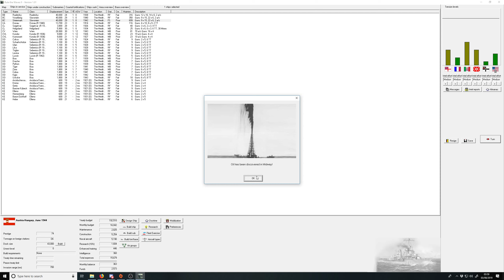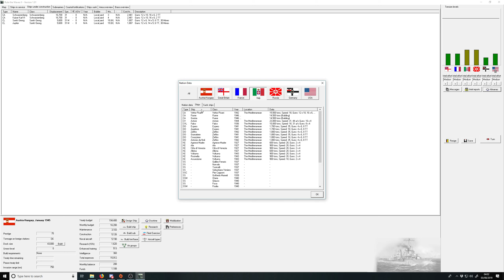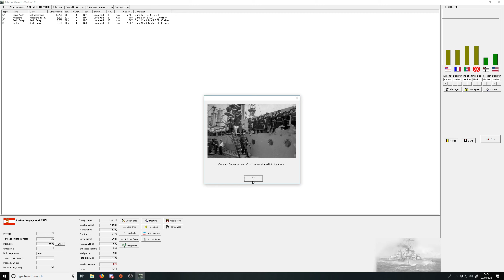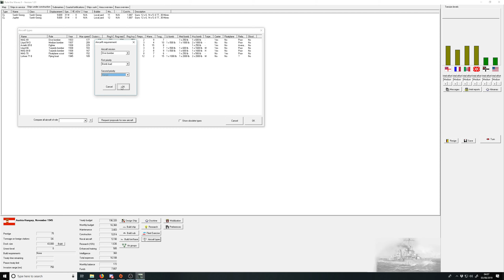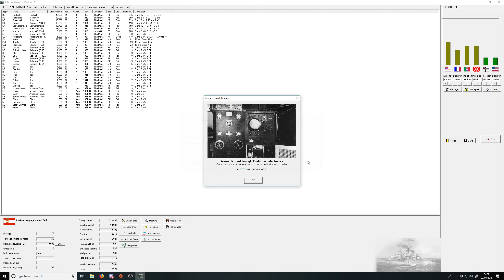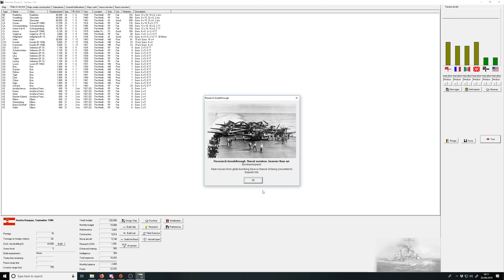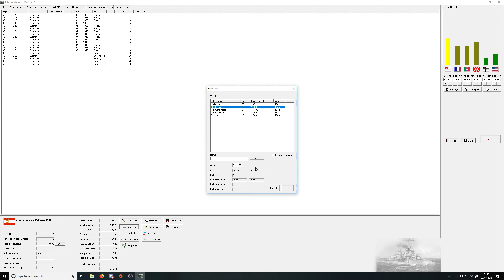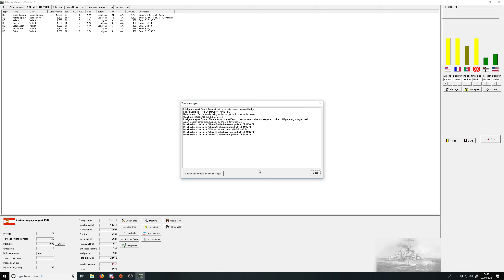Rule the Waves 2: Austria Hungary Campaign, part 30 - Rebuilding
Peace means ships!